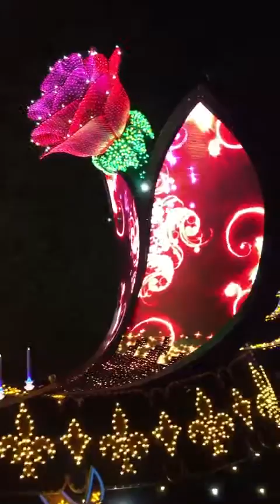Disneyland Paint the Night Parade June 2016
Disneyland's Paint the Night Parade is amazingly beautiful and so much fun!